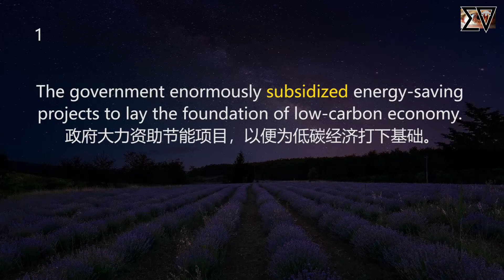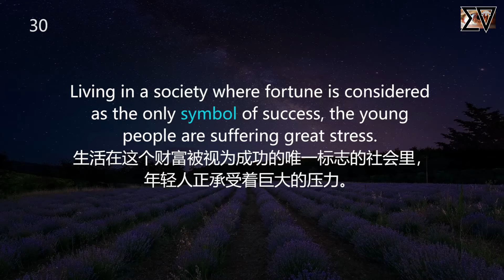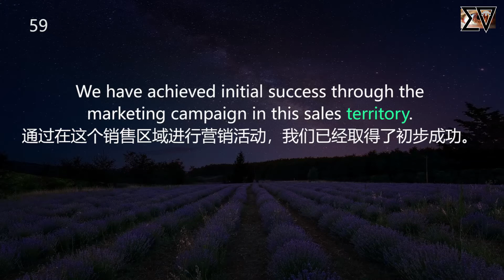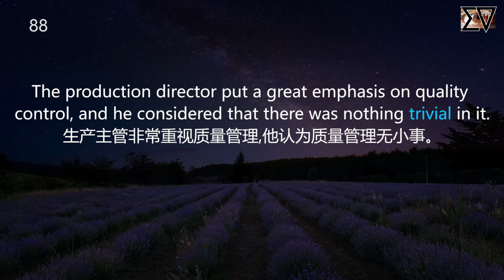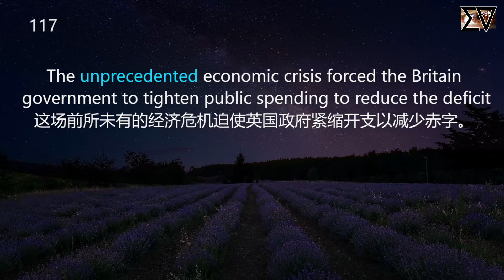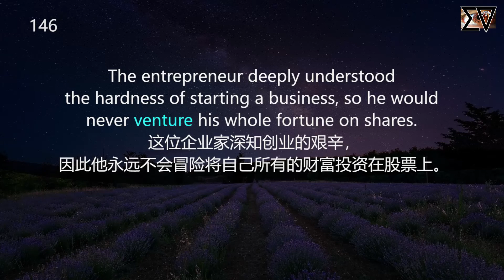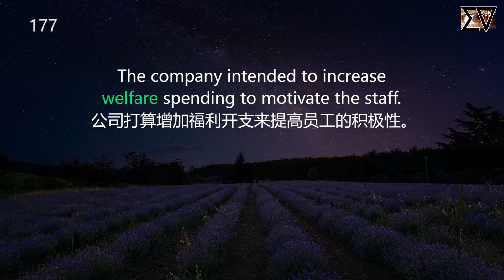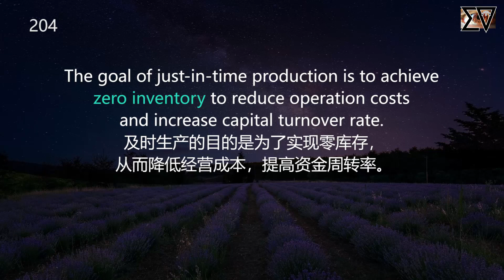(28) 中级商务英语词汇拓展 句子听力训练 高频考点单词+高关联句子 Construction of Intermediate Business English Vocabulary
本英语学习视频通过句子和音频展示200以上个关键句子和单词，每个句子老师会读2遍，中文就暂且不朗读，第一遍阅读的时候不要看中文，第二遍阅读的时候看中文想英文，反正只要能够保证让自己中英文流畅切换就能达到很好的学习效果。这些句子都是摘取的历年BEC中级商务英语的考试句子，每一个句子都非常具有代表性，都能够合理的解释单词的意义和理解这个单词在此语境中的含义。本章是最后的单元，整个系列已完整。

本英語學習視頻通過句子和音訊展示200以上個關鍵句子和單詞，每個句子老師會讀2遍，中文就暫且不朗讀，第一遍閱讀的時候不要看中文，第二遍閱讀的時候看中文想英文，反正只要能够保證讓自己中英文流暢切換就能達到很好的學習效果。 這些句子都是摘取的歷年BEC中級商務英語的考試句子，每一個句子都非常具有代表性，都能够合理的解釋單詞的意義和理解這個單詞在此脉络中的含義。 本章是最後的單元，整個系列已完整。

This English learning video shows more than 200 key sentences and words through sentences and audio. The teacher will read each sentence twice, but the Chinese language will not be read aloud for the time being. Don't look at the Chinese language when reading the first time, and look at the Chinese language when reading the second time. Anyway, as long as you can ensure that you can switch between Chinese and English fluently, you can achieve good learning results. These sentences are extracted from the BEC Intermediate Business English Test over the years. Each sentence is very representative and can reasonably explain the meaning of the word and understand the meaning of the word in this context. This chapter is the last unit, and the whole series has been completed.